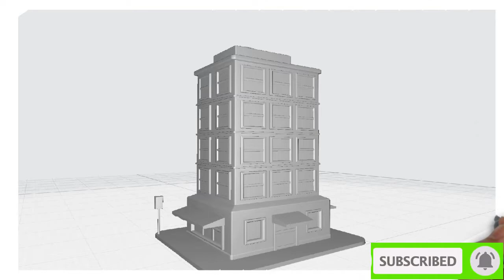What is Varignon's Principle of Moment or (Law of Moment)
in this video you will see definition of varignon's principle of moment (law of motion)